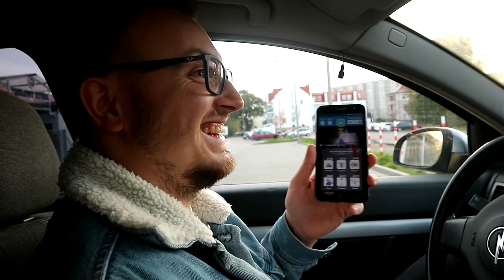WYCINAMY DYNIE NA HALLOWEEN!